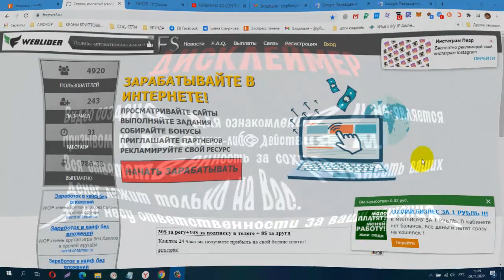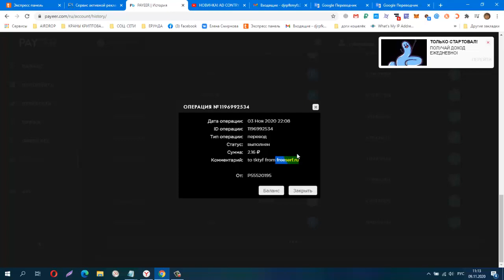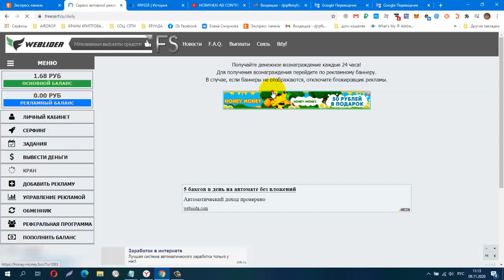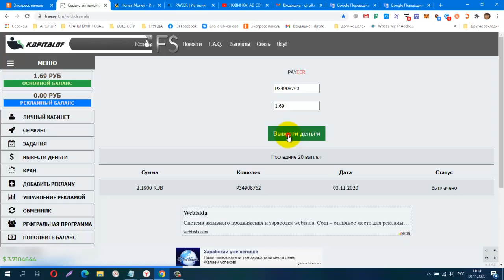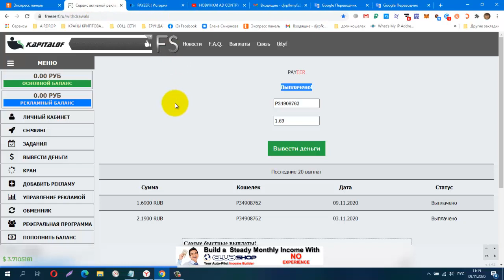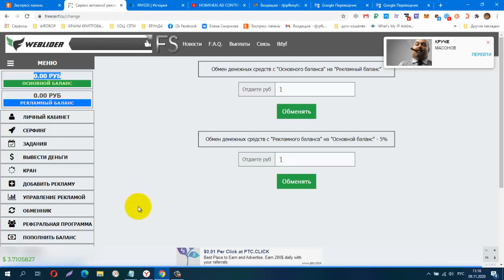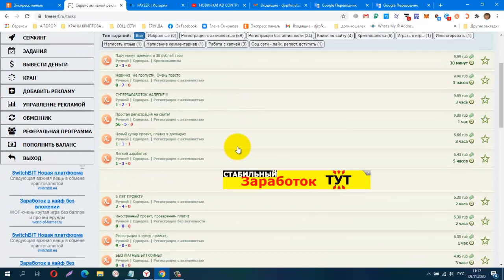Без вложений БУКС Freeserf, заработок на просмотре сайтов! ПЛАТИТ ИНСТАНТ!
Без вложений. БУКС Freeserf, заработок на просмотре сайтов! ПЛАТИТИНСТАНТ!
КОШЕЛЁК payeer.
Perfect Money (Перфект Мани).
обменник Magnetic Exchange
регистр.
постепенно будут добавляться новые краны.